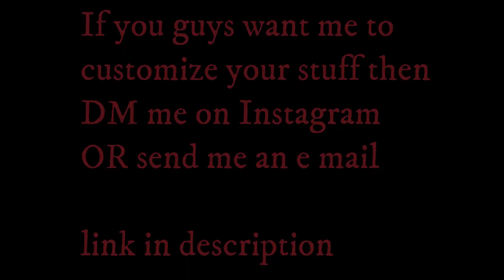Custom Ps2 Console|Customizing My Old Ps2|Custom Painted Ps2|(SatIsFyiNg) 2020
hey guys my name is mahesh and in this video i have customized my old ps2 if you guys enjoy the video then don't forget to give it a thumbs up,comment down below and subscribe to the channel for more such amazing content.

ps2 is an iconic gaming console and it made my as well as many other's childhood awesome so for that memories i have customized my ps2.

ps4 slim 1tb

ps4 controller

texture white

primer spray paint